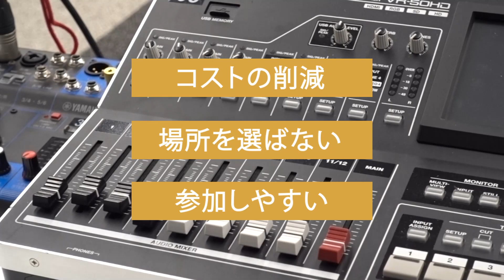ライブ配信承ります。山田印刷 岐阜県瑞浪市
ライブ配信承ります！

Youtube・ZOOMを使って、オンラインでイベントを開催。

■ コストの削減
■場所を選ばない
■参加しやすい

プロカメラマンによる撮影で音声もクリアに配信します。

講演会
発表会
卒業式
合唱祭
各種イベントに対応

配信のみも承ります。

ご希望の条件にて見積を致します。
お気軽にお問い合せ下さい。